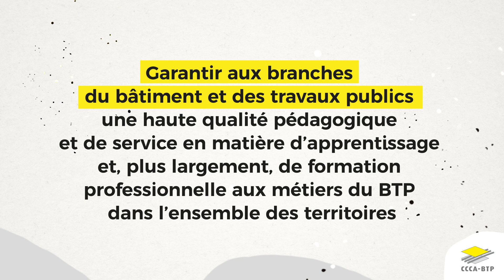CCCA-BTP - vous présente ses meilleurs vœux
Carte de vœux animée